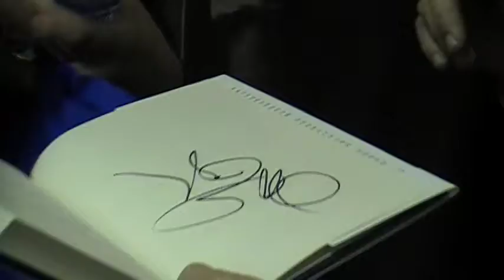Mike English 2